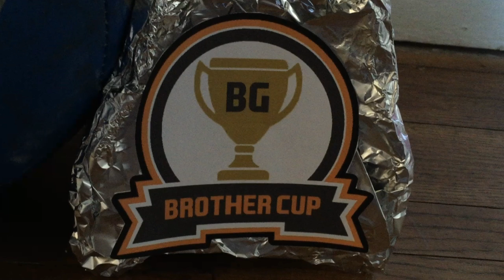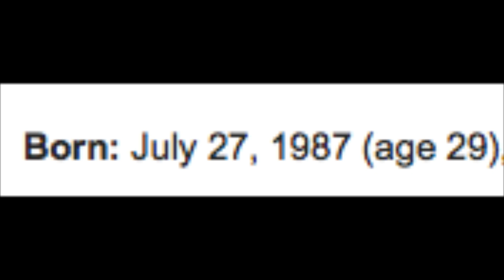THE FIRST EVER SERIES?! – The Brother Cup Ep. 1 – FIFA 16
Hey Guys, welcome to Brother Gaming’s new series entitled as The Brother Cup, where Ryan and Rahul will be taking on each other in different game modes on both WWE 2K16 and FIFA. Hope you enjoy!